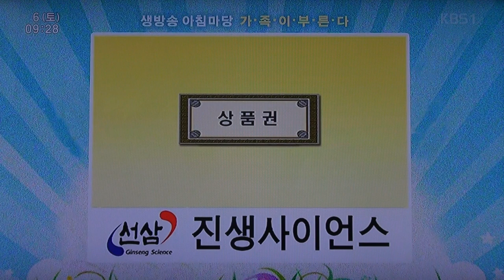우승자 평안도 넘버원딤-내마음 별과 같이_가족이 부른다_영상감독 이상웅-2014.09.06. 00028